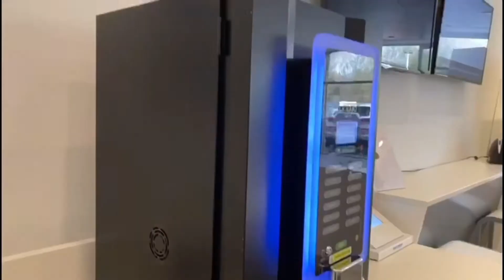2016 Skoda Citigo Monte Carlo Walk-Around